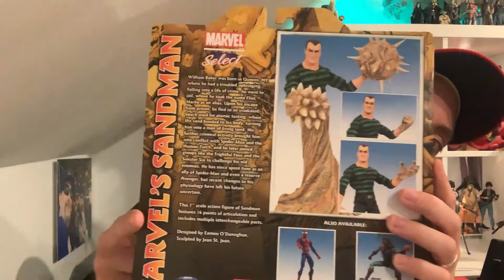Unboxing the Diamond Select Toys Sandman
This time Erik is unboxing the Diamond Select Toys Sandman courtesy of Diamond Select Toys! Designed by Eamon O'Donoghue and sculpted by Jean St. Jean, how does he scale with Marvel Legends? How are the accessories? Watch and find out!